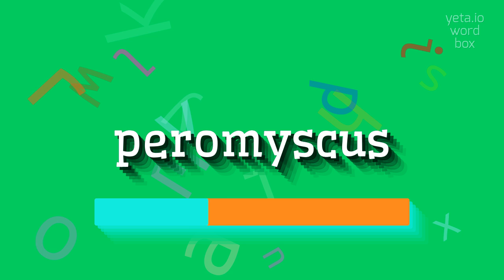How to say "peromyscus"! (High Quality Voices)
Watch in this video how to say and pronounce "peromyscus"!